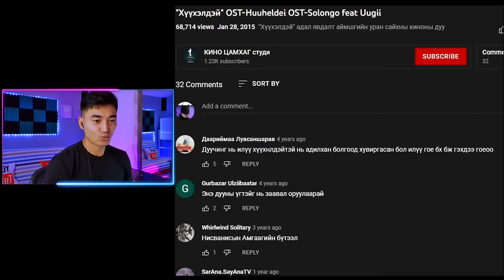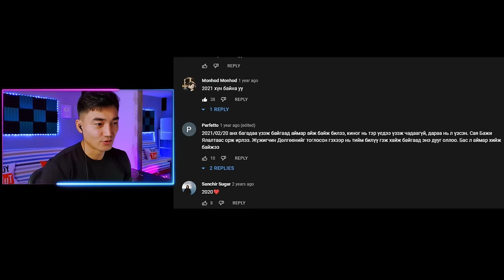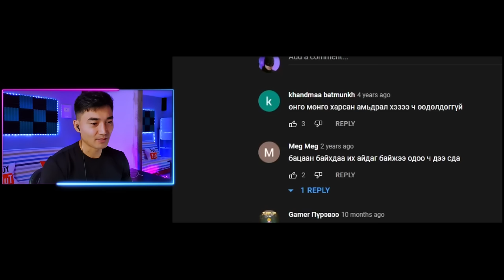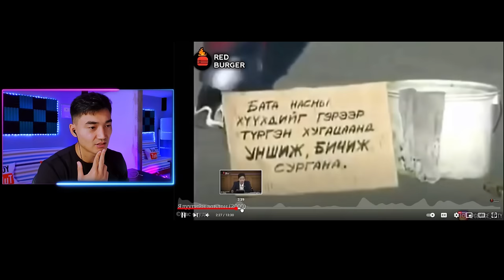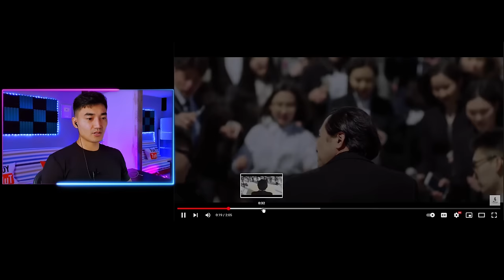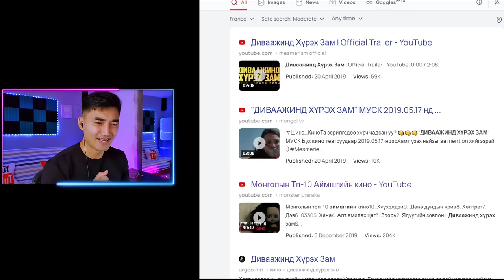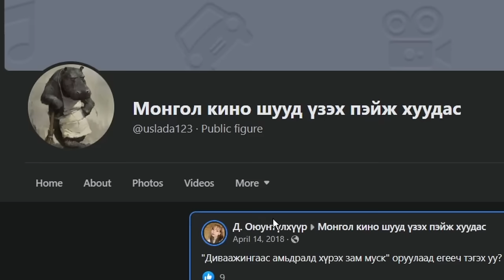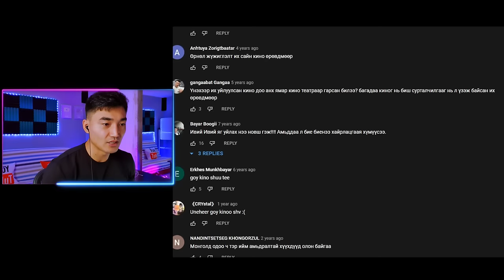МОНГОЛЫН ХАМГИЙН АЙМШГИЙН 10 КИНО АЙН...